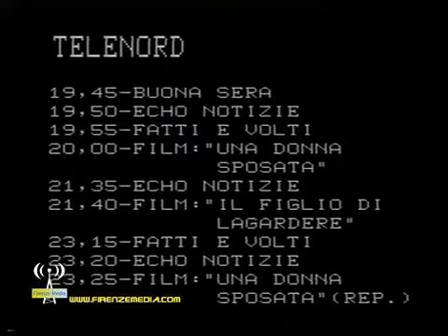Tele Nord Milano - Testcard programmi del giorno (1979)